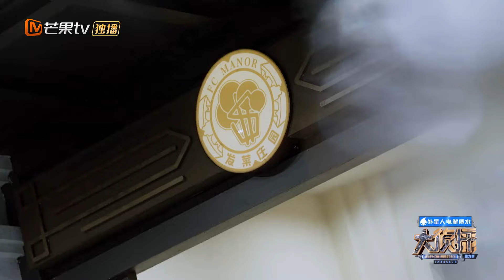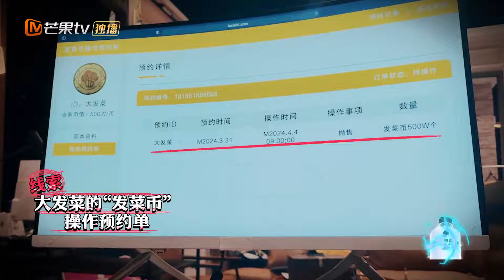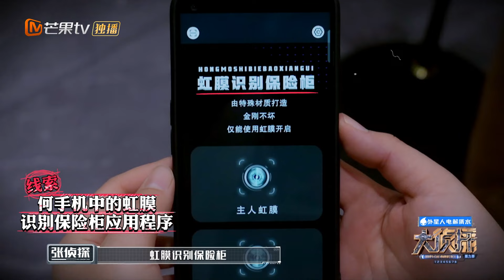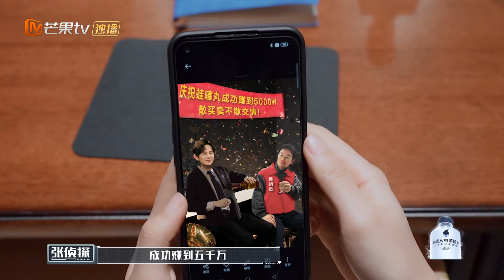【精彩看点】魏大勋拿起棍子满满的手段和力气 深藏不露何炅遍地都是房产 | 大侦探9 Who's The Murderer S9 EP08 Clips | MangoTV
侦探徽章兑换超多礼品活动开启！下载芒果TV国际App 侦探售货机超值礼品等你来兑换！PC用户可访问芒果TV国际官方网站，同步get热门综艺戏剧！

【侦探社成员】何炅/张若昀/大张伟/魏大勋/吴昕/张宥浩
【侦探助理】文韬